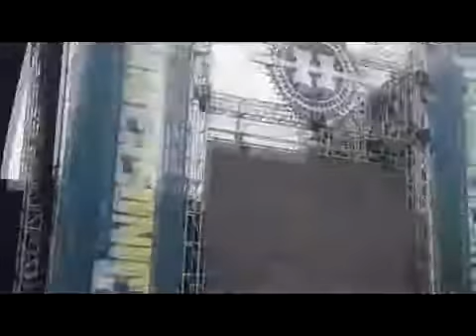Demented Heart Genetical Homicide Live At Hammersonic 2015